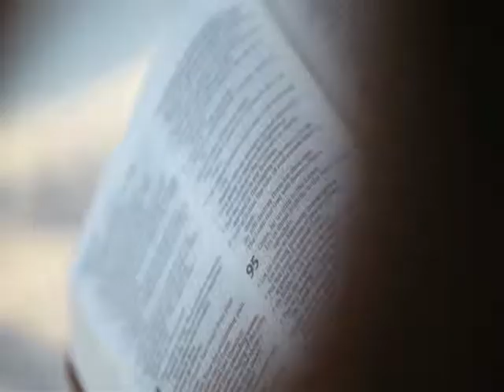Big Stuf Mini Highlight Video